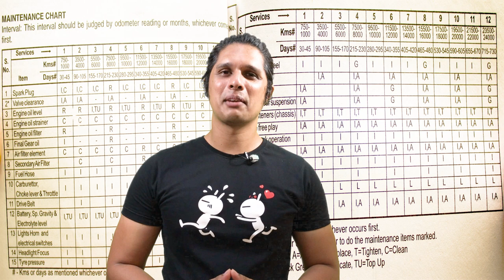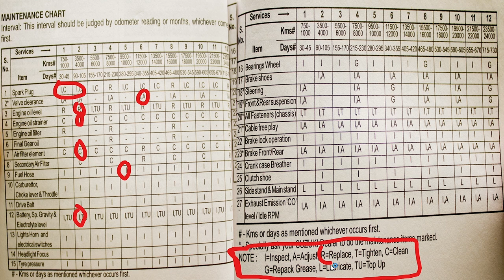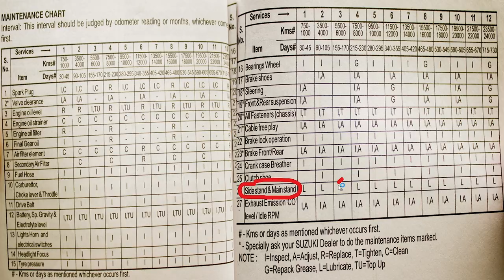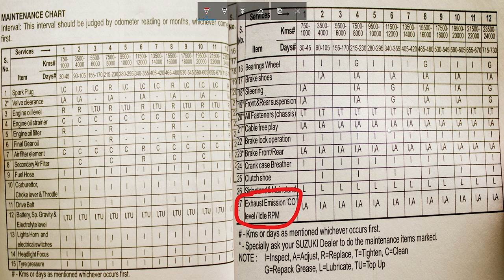Suzuki Access Full Servicing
In this video, I will discuss about the suzuki access full servicing as per the maintenance chart provided by the company.

[0:00]:
[2:36]:
[5:20]: